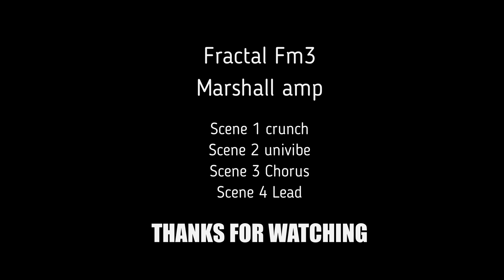Jimi Hendrix - Little wing - Fractal FM3 (guitar cover)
Fractal FM3
Jimi Hendrix - Little wing (guitar cover)
Marshall Amp

Chapters:
00:00 FM3 scene Crunch
00:30 FM3 scene Univibe
00:42 FM3 scene Chorus
01:53 FM3 scene Lead